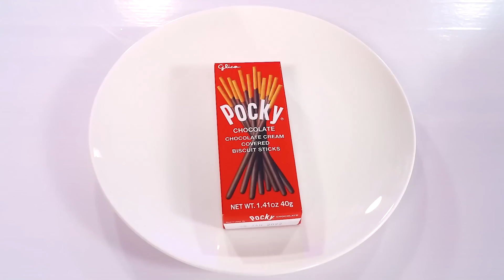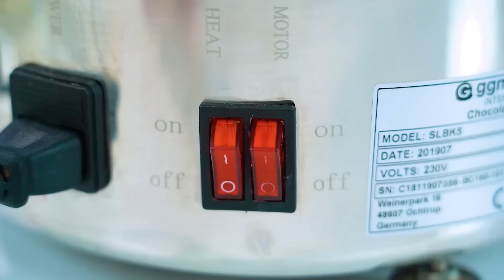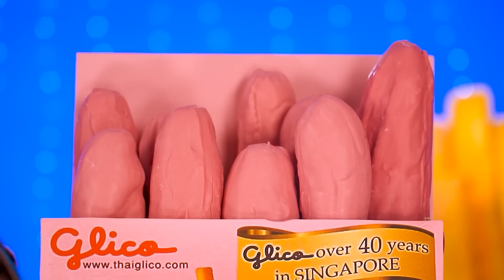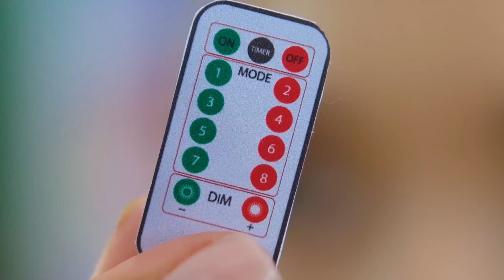Desafío de Fondue de Fuente de Chocolate | Chocolate Caro vs Barato por RATATA POWER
¡Bienvenido al dulce mundo de las golosinas y los desafíos de cocina! ¡Nuestros participantes están listos para una experiencia loca! Desafío de fondue de fuente de chocolate
Guerra de dulces ¡donde las golosinas se vuelven mágicas! 🍬